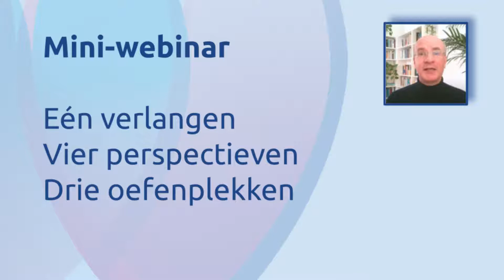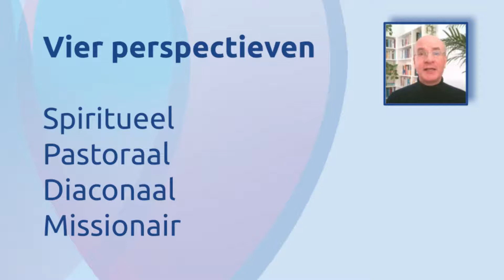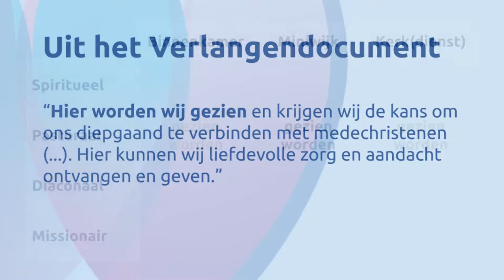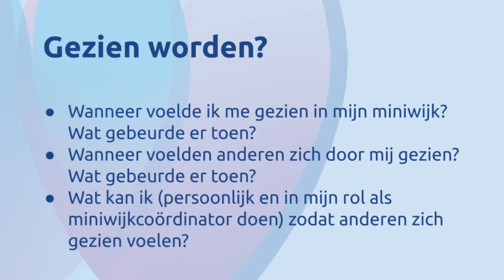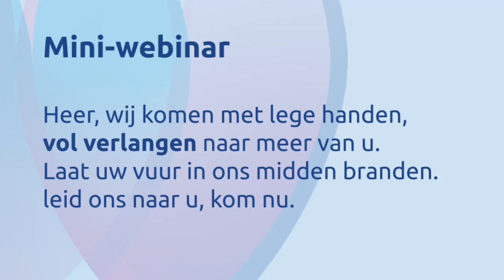Miniwebinar voor de miniwijken-inspiratieavond donderdag 18 februari